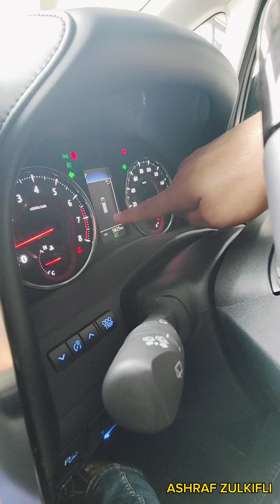TOYOTA ALPHARD NEW FACELIFT 2.5 SC FULLY LOADED YEAR 2020, 2021, 2022 & 2023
TERGEMPAR‼RAHSIA LOAN CPT LULUS TERBONGKAR‼NAK TAU MCM MANE RAMAI CUSTOMER YG CARI KERETA RECON IMPORT DPT MILIKI KERETA IDAMAN DIORG DGN CPT & MUDAH❓SEMUDAH ABC..Arinie hantar esk lusa dh boleh approve loan❗Xperlu pening2 kepala lg...🤔😉😎

Saya adelaa pakar utk loan kereta import recon dari Japan & Europe..sy akan bantu anda scpt mngkin‼😎😎😎Nakkan Mpv yg BERKUALITI TINGGI dgn package FREE Warranty & After Sales Service Package yg SUPERB utk family korang❓

Ready Stock TOYOTA ALPHARD & VELLFIRE YEAR 2019, 2020, 2021, 2022 & 2023 yg korang cari2 tu BERLAMBAK giler dkat cnie..sy baru restock utk korang sempena Hujung Tahun & Tahun Baru nie..‼😎😎😎

Package & after sales service TERBAIK utk korang satu family 2024 nie..‼Lebih 479 units Honda Jade, Stepwagon, Odyssey, Civic & semua model Toyota yg korang giler2kan‼️Semua ready stock Offer Giler2 utk korang satu family..❗Byk giler pilihan spec & accesories..❗Bro ASHRAF ZULKIFLI explain semuanyer dr A ke Z..Dun worry..hehe..Semua condition cantek2 dengan Grade TERBAIK & Harga pun CAMNIE👍🏻👍🏻👍🏻👍🏻👍🏻😎😎😎😎😎

Selain tu ade jugak model-model Toyota Terbaik utk korang‼Termasuklah Toyota Voxy, Toyota Noah, Toyota Estima, Toyota Harrier, Toyota CHR & banyak lagi..Ade pilihan terbaik dari tahun 2018, 2019, 2020, 2021 & 2022‼ Nak lg gempak & stylo boleh usha Mercedes Benz, Minicooper & Volkswagen Golf kami yg baru sampai..‼🥰🥰🥰🤩🤩🤩

Jom..❗Apa yang KEREN BANGAT kalau anda beli kereta dengan dengan saya❓😎😎😎

✅ Semua model ade. Ade lebih 479 units ready stock. Kteorg akan sentiasa restock sbb byk unit yg terjual..‼ Wow‼
✅ Ikut bajet korang‼
✅ Condition cantek2..‼
✅ Pakej Menarik dengan free full recon package‼
✅ FREE Warranty utk engine, gear box, steering rack & ecu..mane nak dpt❓🤩
✅ Kelulusan pinjaman yang cepat‼
✅ Interest rate paling rendah‼
✅ Trade-in harga tinggi‼
✅ Deliver pd customer cepat‼

Dan yang lebih ISTIMEWA, anda juga akan dapat :

🎁 FREE 5-7 TAHUN WARRANTY ‼
🎁 PETROL PENUH MELIMPAH2..‼🤭😁
🎁 FULL SERVICE‼
🎁 PENGHANTARAN depan rumah anda‼🤩

Dan BANYAKKKK lagi HADIAH MISTERI menanti tuan puan..cik adik & cik kak semua..
JANGAN tunggu lama2. JOM Whatsapp atau Call untuk dapatkan kereta idaman anda sekarang‼‼‼ 🚘